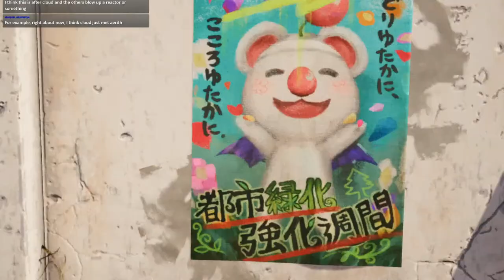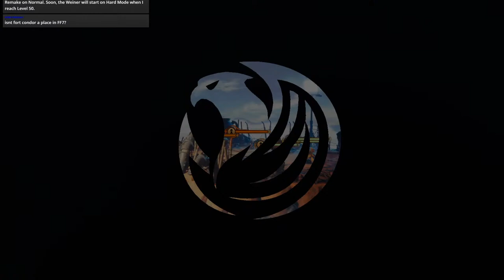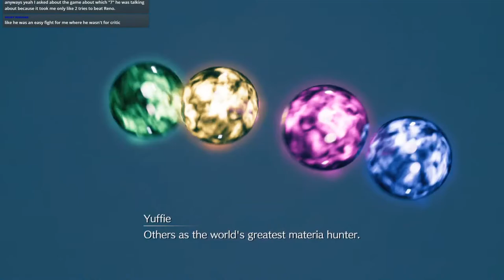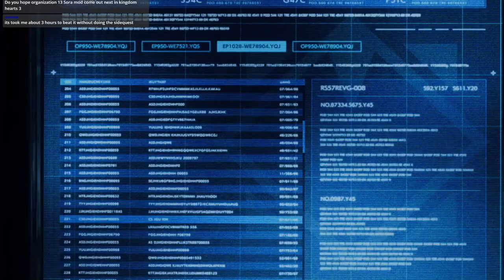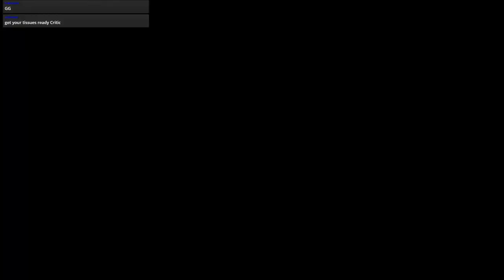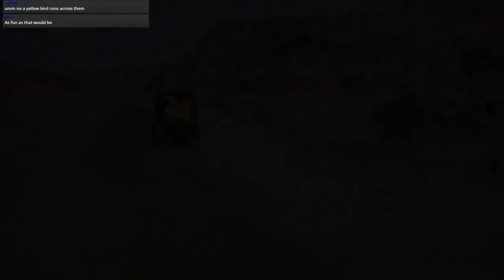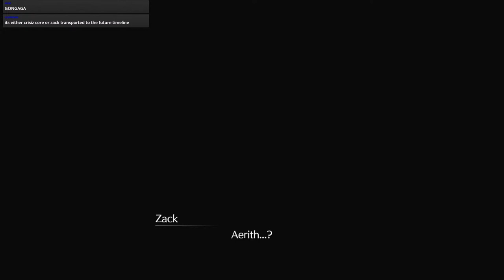🔴Final Fantasy VII Remake: INTERMission playthrough!!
now this is what i have a ps5 for  (ps5... 4?)

My pc specs (😳amongus😳joe😳 issus😳):
AMD Ryzen 9 5950x
Rtx 3070
32 gb ram